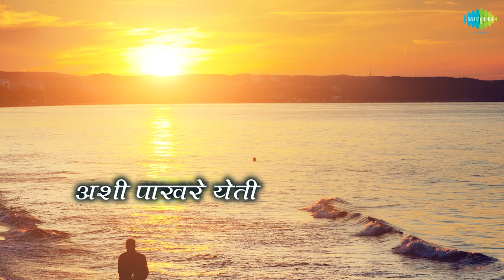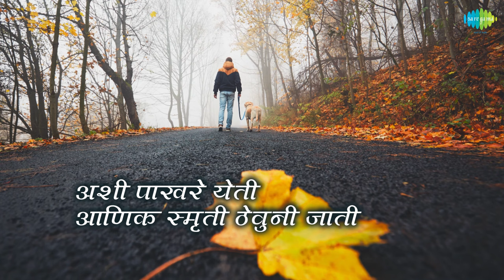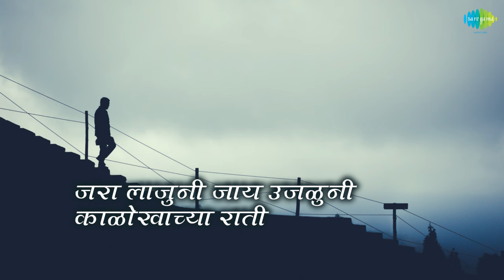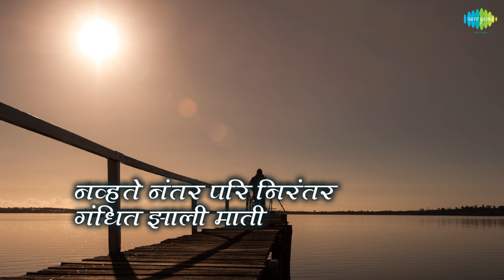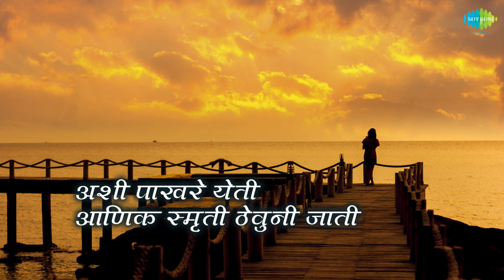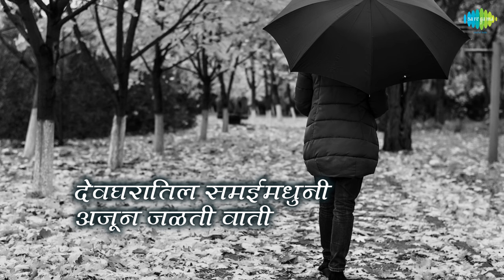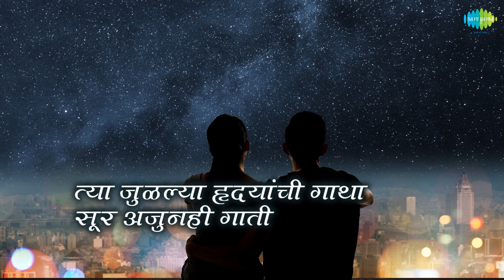Ashi Pankhare Yeti Lyrical | अशी पाखरे येती | Sudhir Phadke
Ashi Pankhare Yeti With Lyrics Sung By Sudhir Phadke From The Album Kavi Gaurav Mangesh Padgaokar

Song: Ashi Pankhare Yeti
Album: Kavi Gaurav Mangesh Padgaokar
Artist: Sudhir Phadke
Music Director: Yeshwant Deo
Lyricist: Mangesh Padgaonkar